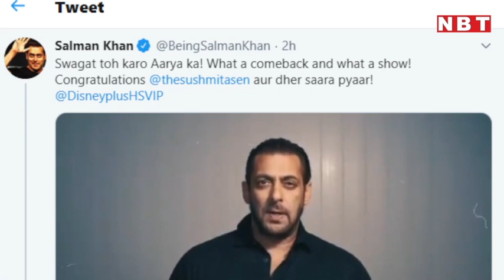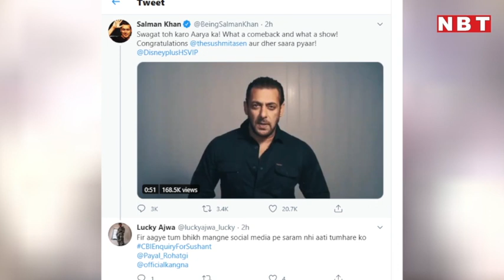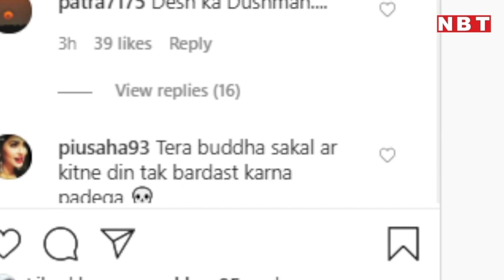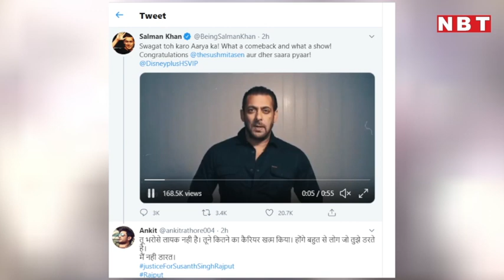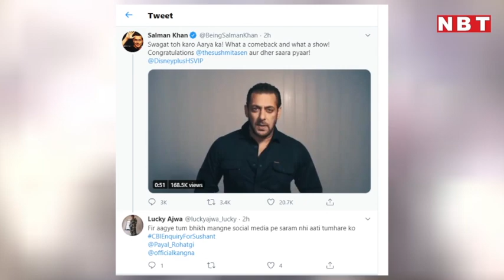Salman Khan ने 'Aarya' को किया प्रमोट, ट्विटर पर हो गए ट्रोल | NBT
Salman Khan ने 'Aarya' को किया प्रमोट, ट्विटर पर हो गए ट्रोल

बॉलिवुड ऐक्ट्रेस सुष्मिता सेन की हाल ही में रिलीज़ हुई वेब सीरीज़ 'आर्या' को फैंस काफी पसंद कर रहे हैं। लंबे वक्‍त बाद नजर आईं सुष्मिता इस सीरीज में लेडी डॉन के रोल में हैं। यह उनके करियर का सबसे अलग अवतार है और शायद यही वजह है कि आम लोगों के साथ-साथ सिलेब्‍स और उनके को-स्‍टार्स भी ऐक्‍ट्रेस की परफॉर्मेंस के कायल हुए जा रहे हैं। अब सलमान खान ने सुष्मिता और उनकी इस सीरीज़ की तारीफ भी की है। सलमान खान ने एक वीडियो शेयर किया है जहां पर वह आर्या देखने की अपील कर रहे हैं। सलमान ने वीडियो शेयर करते हुए लिखा है, 'स्‍वागत तो करो आर्या का! क्‍या गजब का कमबैक और क्‍या गजब का शो! सुष्मिता सेन को बधाई और ढेर सारा प्‍यार!' लेकिन सलमान खान यहां ट्रोल हो गए हैं। आप भी देखिए।